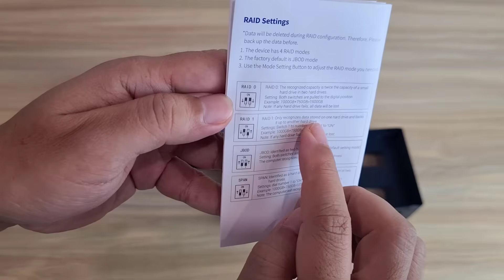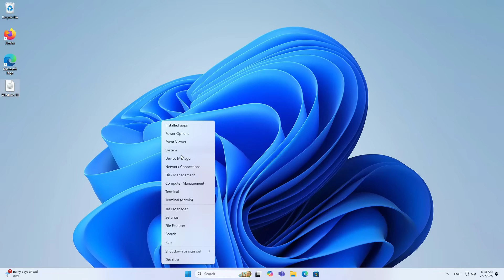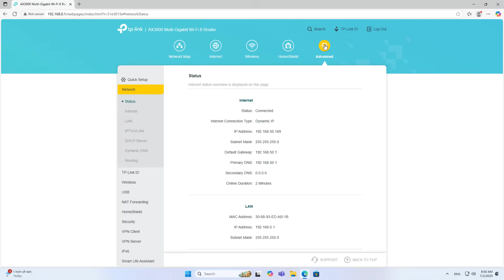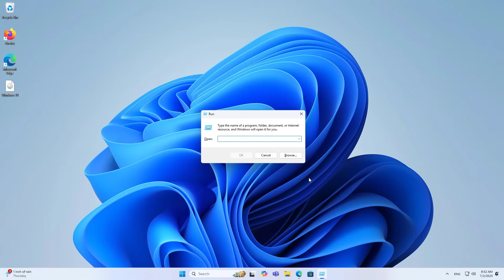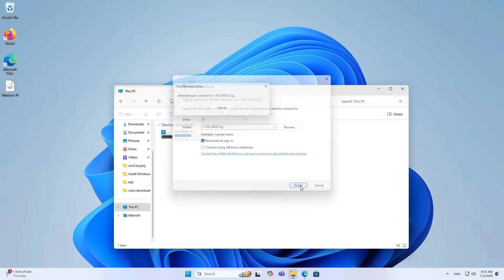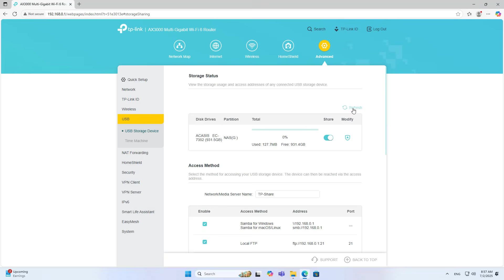Turn TP-Link into a Network Storage Server with Two Hard Drives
How to use TP-Link router as a network storage server with two hard drives to ensure no data loss

00:03 Introducing the tp-link router and two hard drives
00:35 Introducing the hard drive box set with RAID
02:03 Install hard drives into the HDD box
03:49 Format hard drives
04;24 Connect hard drive box to tp-link router via USB
04:55 SMB share setup
06:11 Map network drive
07:12 Share files over the internet with FTP

HDD Box RAID 1
TP-Link AX55Pro